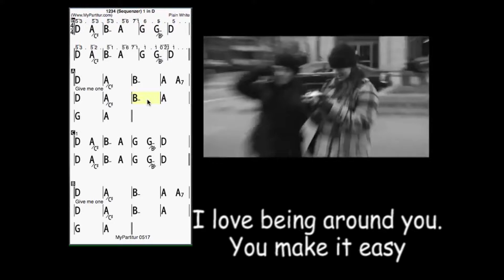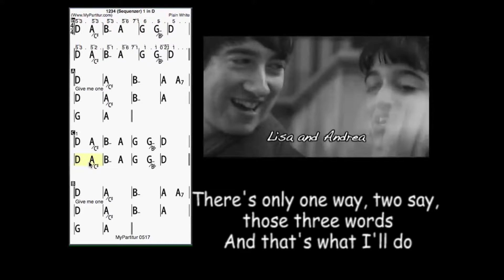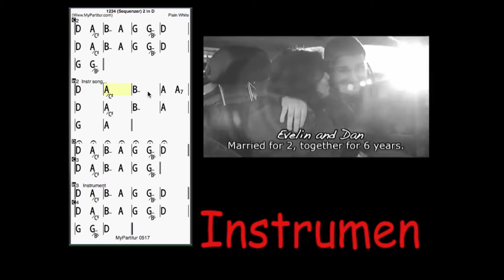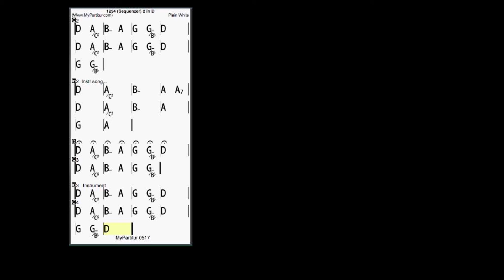1234 chords at MyPartitur Lyrics